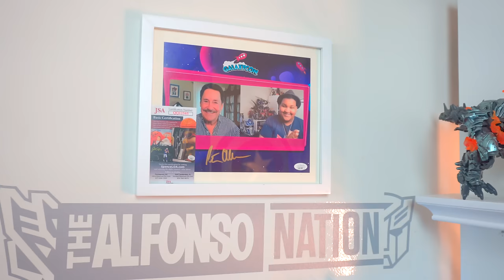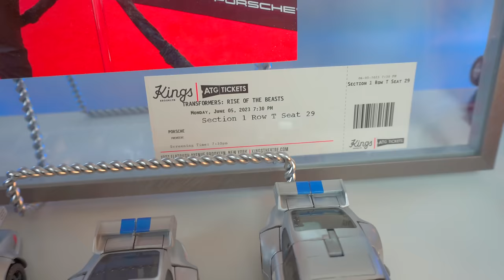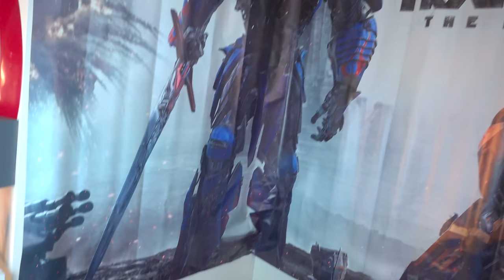My TRANSFORMERS Collection x Studio TOUR 2024! | HUGE UPGRADES!!! [Studio Series + Premium + MORE!]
Per popular demand, we're BACK with a tour of my 2024 Transformers & Marvel display shelves!

0:00 - Opening
4:40 - War for Cybertron Game
6:27 - Transformers Prime
9:05 - Dark of the Moon Upscaled
10:16 - Arrival To Earth Display
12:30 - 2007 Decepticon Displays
15:30 - Optimus Prime Shrine + Movie Pieces
22:28 - ROTB Featured Display
27:09 - Fall of Cybertron Game
29:03 - Studio Series Bumblebee Movie
32:12 - Studio Series Devastator
33:32 - Generation 1 Mainline
35:23 - AOE/TLK Upscaled
37:39 - Marvel Display
40:19 - Mini Studio Tour
42:03 - Top 5 Shelves Ranked
42:55 - Closing